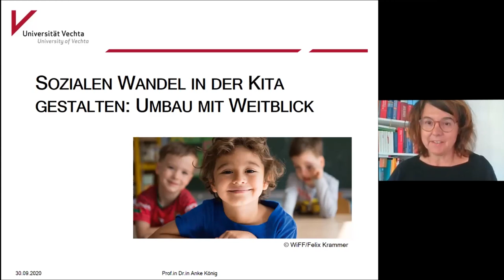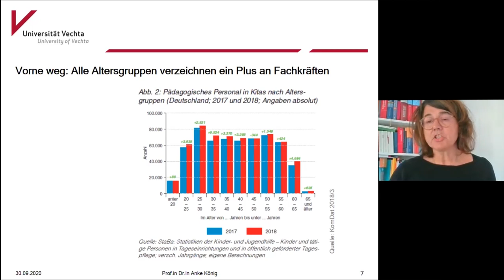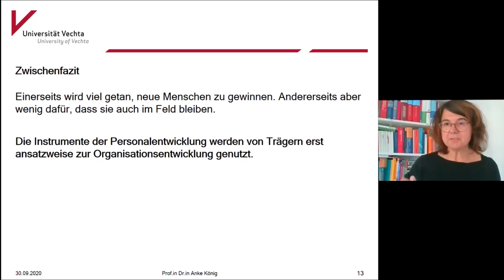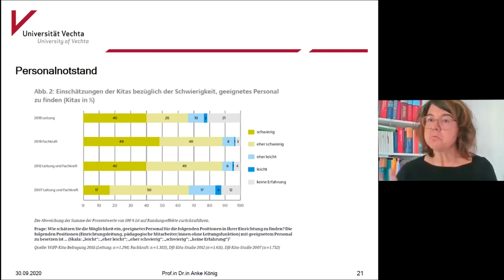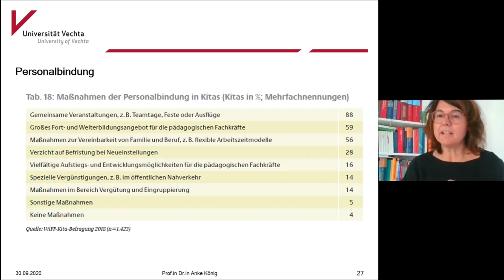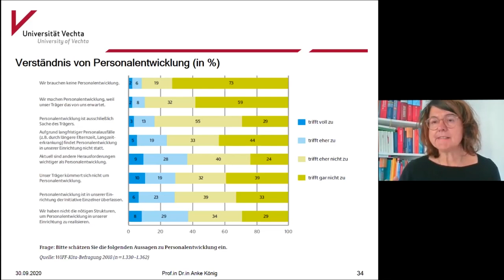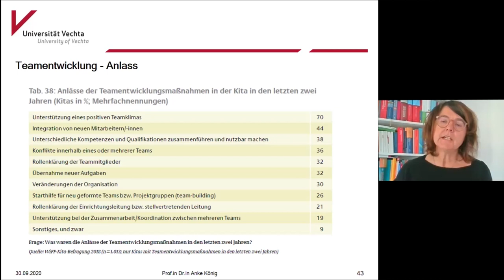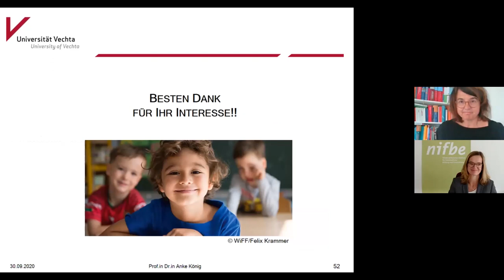Sozialen Wandel in der KiTa gestalten: Umbau mit Weitblick - Prof. Dr. Anke König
Korrektur: Im Video wird exemplarisch auf die praxisintegrierte Ausbildung als Personalgewinnungsstrategie der Stadt Dortmund hingewiesen. Das Einstiegsgehalt in dieser Ausbildung liegt derzeit bei 1.140,69 Euro (siehe auch - Stand 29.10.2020

Unter dem Titel „Zwischen Akademisierung und Schnellbesohlung“ wurden jetzt auf einer digitalen nifbe-Fachtagung Strategien zur Fachkräftegewinnung und -bindung im KiTa-Feld vorgestellt und gemeinsam diskutiert.
Prof. Dr. Anke König von der Universität Vechta plädierte im Hauptvortrag für einen „Umbau mit Weitblick“ im KiTa-System. Sie zeigte angesichts der massiven sozialen Wandlungsprozesse auch aktuelle „Sollbruchstellen“ im System auf und beschrieb eine „enorme Dynamik in einem rasant wachsenden Arbeitsmarkt“. So seien seit 2006 mehr als 350.000 neue Fachkräfte in das KiTa-Feld gekommen, was einen Zuwachs von 80 Prozent bedeute. Die Ursache liege dabei insbesondere in einem massiven Ausbau der Krippen und insgesamt würden Kinder immer früher und auch auf den Tag bezogen immer länger in die KiTa gehen.
„Problematisch“, so Anke König, „ist ein stetiges Mehr, wenn die Stützsysteme im Feld wie Fachberatung, Aus- und Weiterbildung, Administration oder auch die Wissenschaft nicht mitwachsen.“

Grundsätzlich attestierte die ehemalige langjährige WiFF-Leiterin dem Arbeitsfeld eine „hohe Attraktivität“ und alle Altersgruppen verzeichneten ein Plus an Fachkräften. Bedenklich sei allerdings, dass in den ersten Berufsjahren ein besonders hoher Schwund von Fachkräften zu verzeichnen sei. Daher sei nicht nur die Personalgewinnung, sondern auch die Personalbindung und -entwicklung eine zentrale Zukunftsaufgabe im Feld. Die Personalentwicklung werde derzeit allerdings „von Trägern nur ansatzweise zur Organisationsentwicklung genutzt.“

In der Folge stellte Anke König Schlaglichter aus einer WiFF-Studie zur „Personalgewinnung. Personalentwicklung. Personalbindung.“ vor, für die bundesweit Fachkräfte und KiTa-Leiter*innen befragt worden waren. Im Jahr 2018 hatten demnach dreiviertel der KiTas keine unbesetzten Stellen, aber gleichzeitig schätzten zwei Drittel der Leitungskräfte Personalgewinnung als „schwierig bis sehr schwierig“ ein. Hauptgrund war dabei mit 82 Prozent der „Mangel an Bewerber*innen mit der benötigten Qualifikation“ und mit 72 Prozent der grundsätzliche Mangel an Personalkräften.

Knapp ein Drittel der befragten KiTas gab der Studie zufolge an, dass sie „häufig unterhalb des gesetzlich festgelegten Personalschlüssels arbeiten“. Fehlende Fachkräfte werden in den Kitas demnach insbesondere durch „Aufstockungen“, „Springer“ und auch „Zeitarbeit“ versucht zu kompensieren.
Das fehlende Personal mache sich insbesondere in Einschränkungen der inhaltlichen pädagogischen Arbeit mit dem Kind bemerkbar. „Ein Teufelskreis“, so Anke König, „weil der Beruf dadurch unattraktiver wird“.